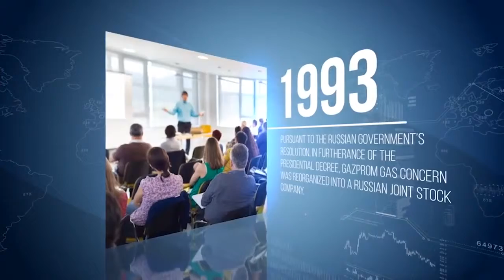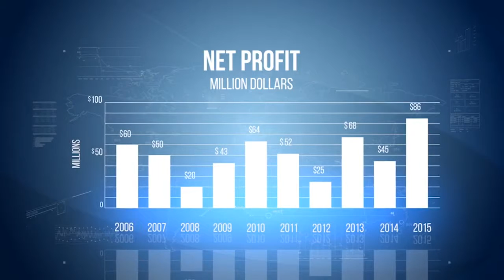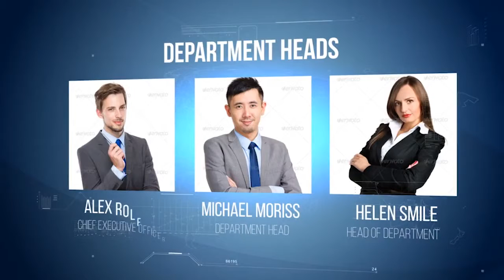Corporate Presentation | After Effects Template